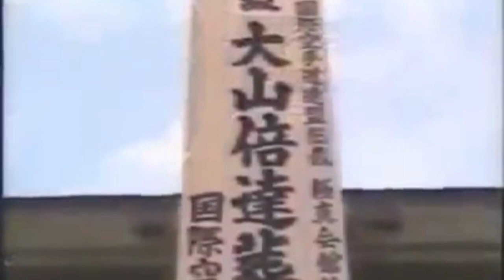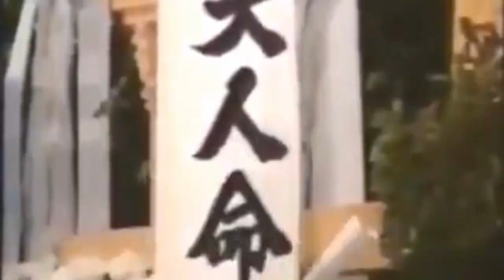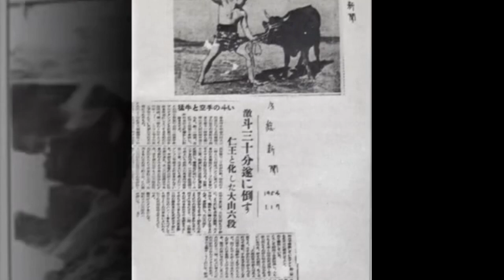Sosai Mas Oyama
Sosai Mas Oyama's Funeral and his life in pictures. OSU!

KWUnion ©